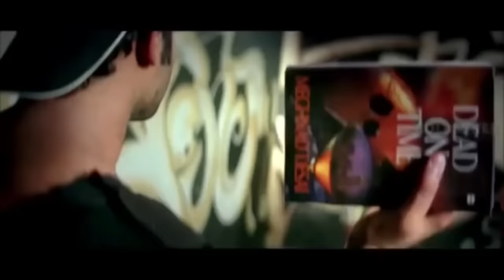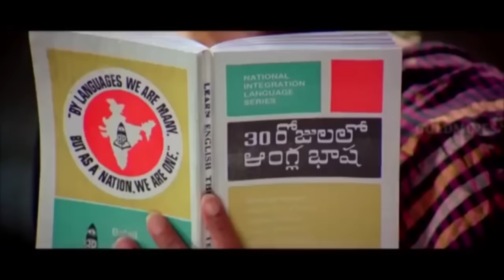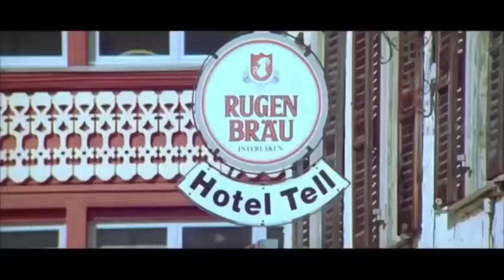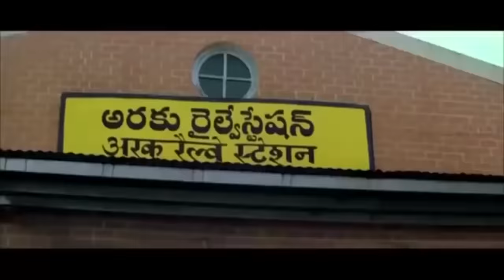सबसे बढ़कर हम (HD) प्रभास की रोमांटिक हिंदी डब मूवी | काजल अग्रवाल, श्रद्धा दास | Sabse Badhkar Hum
Prabha prepares to meet Nandini, his childhood friend, at a reunion party organised by his father. However, things take a turn when Nisha, a gangster's daughter, falls in love with him.

Movie:- Sabse Badhkar Hum (Darling)
Starcast:- Prabhas, Kajal Aggarwal, Shraddha Das, Prabhu, M. S. Narayana